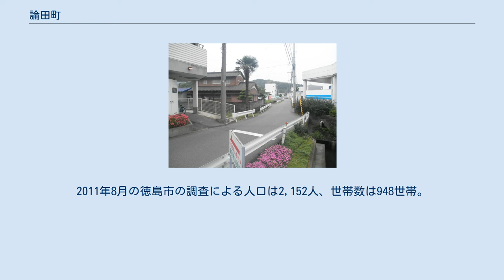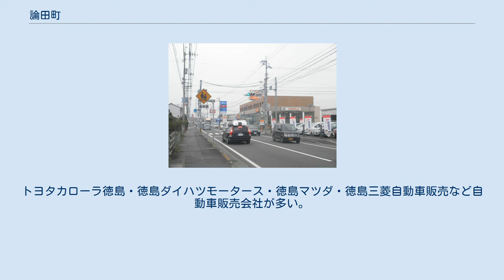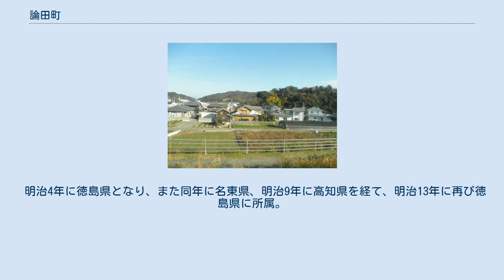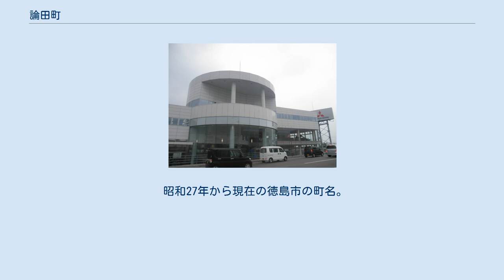論田町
日本 」 徳島県 」 徳島市 」 論田町 1974年度の論田町全景。
国土交通省 国土地理院 地図・空中写真閲覧サービスの空中写真を基に作成 論田町（ろんでんちょう）は、徳島県徳島市の町名。
2011年8月の徳島市の調査による人口は2,152人、世帯数は948世帯。
 徳島市の南東部に位置し、勝占地区に属する。
西から北を勝浦川が流れ、西は大松町・雑賀町、北は西新浜町2丁目・新浜本町・津田本町5丁目・津田町4丁目・津田海岸町と対する。
 徳島県道120号徳島小松島線（旧国道55号）が勝浦浜橋を経て南下する。
徳島県警察学校・徳島市立論田小学校・徳島市立体操センターなどがある。
トヨタカローラ徳島・徳島ダイハツモータース・徳島マツダ・徳島三菱自動車販売など自動車販売会社が多い。
 江戸時代から明治22年にかけて勝浦郡に存在した村。
徳島藩領。
「勝浦郡志」によれば、当村は大原浦の枝浦で、元和年間頃に開発が始まり、寛永年間に富田浦からの移住が始まった。
 村高は、文化10年の阿波国村々御高都帳では993石余とある。
なお「天保郷帳」の大原浦1,655石余には、当浦の高が含まれているかと思われる。
「旧高旧領」では1,029石余ですべて蔵入地となっている。
また寛保神社帳によれば、神社に水神があり、その別当は禅心と見える。
 明治4年に徳島県となり、また同年に名東県、明治9年に高知県を経て、明治13年に再び徳島県に所属。
明治22年に勝占村の大字となる。
 明治22年から昭和27年まで存在した勝占村の大字で昭和26年からは徳島市の大字となる。
 明治24年の「徴発物件一覧表」には「論田浦」と見え、戸数132・人口665（男343・女322）、厩10、学校1、船72。
同年に論田浦村駐在所が設置され、大正6年に論田巡査駐在所となる。
 昭和27年に論田町・雑賀町・三軒屋町となる。
 昭和27年から現在の徳島市の町名。
もとは徳島市鶴岡と同市論田の一部。
 徳島県道120号徳島小松島線 論田町字和太開で撮影 論田清掃工場 徳島第一自動車教習所